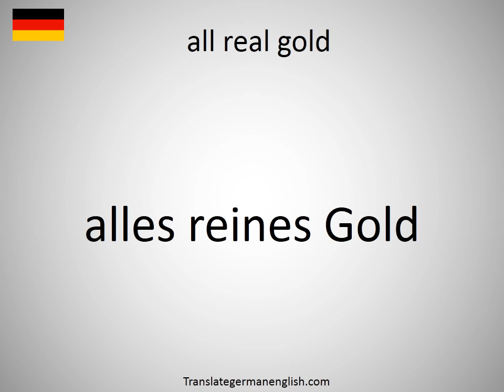How to say all real gold in German?